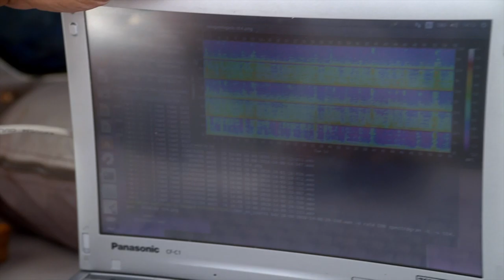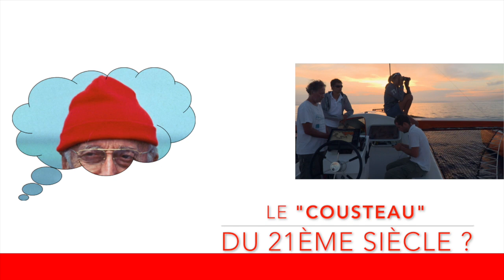Interview de Jérôme Espla, réalisateur du documentaire Méditerranée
De passage en Corse, Jérôme Espla nous parle de son documentaire "Méditerranée", à découvrir de toute urgence sur France 3 Corse /  PACA / Occitanie / Normandie / Rhône-Alpes Auvergne lundi 20 mai à 23h30 et dans le cadre su'une soirée spéciale mardi 21 mai à 20h45 sur France 3 Corse Via Stella